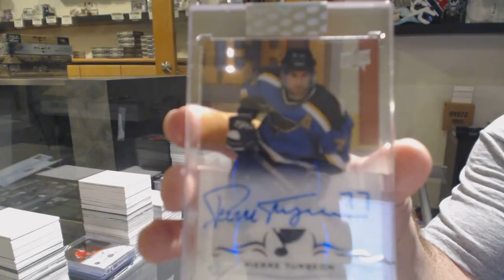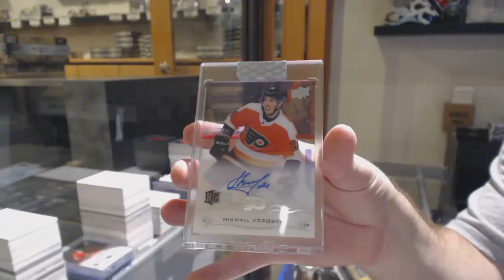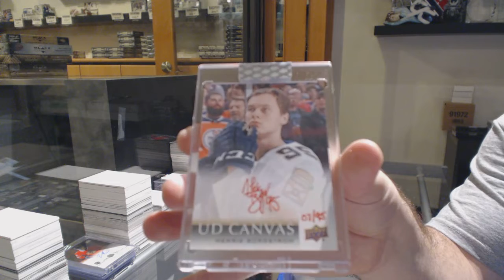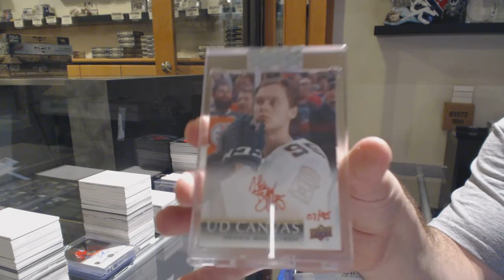18-19 Upper Deck Clear Cut Hockey 7 Box Break - C&C GB #11,237